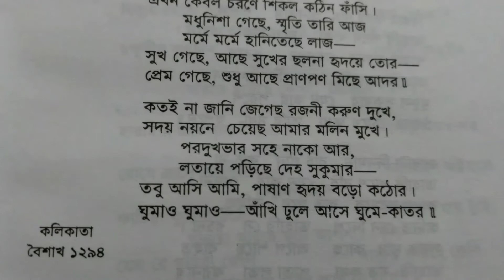ভুল-ভাঙা | রবীন্দ্র কবিতা আবৃত্তি | Bhul-Bhanga | Rabindra Kabita Abritti | "বুঝেছি আমার নিশার স্বপন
Recitation - Asim Bandyopadhyay
আবৃত্তি - অসীম বন্দ্যোপাধ্যায়

*'মানসী' কাব্যগ্রন্থের অন্তর্গত এই কবিতাটির রচনাকাল বৈশাখ ১২৯৪, স্থান - কলিকাতা।